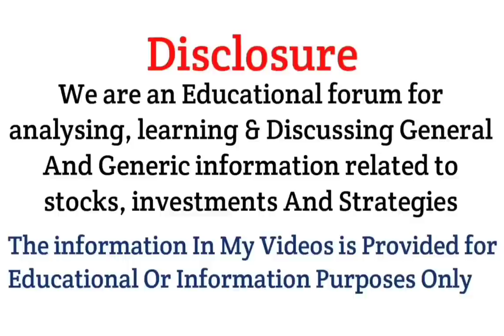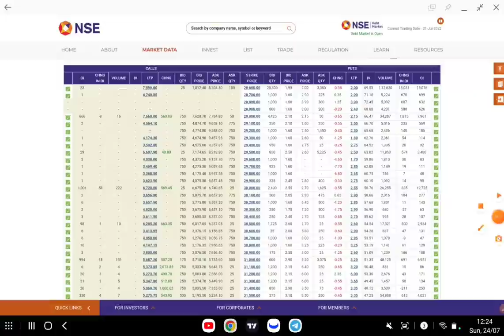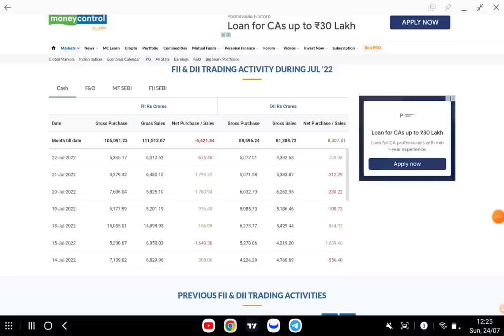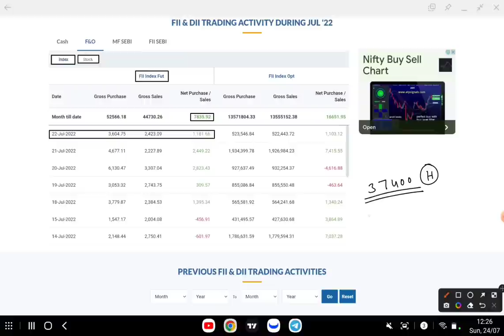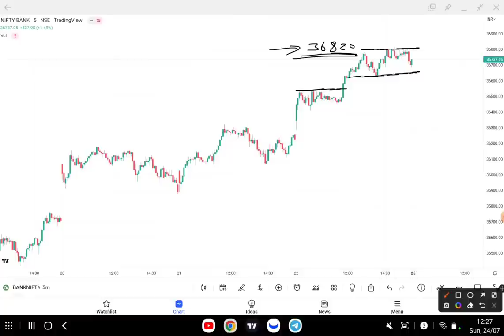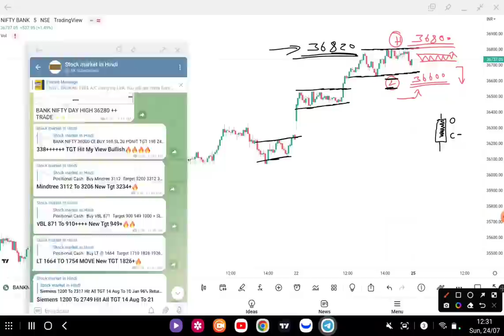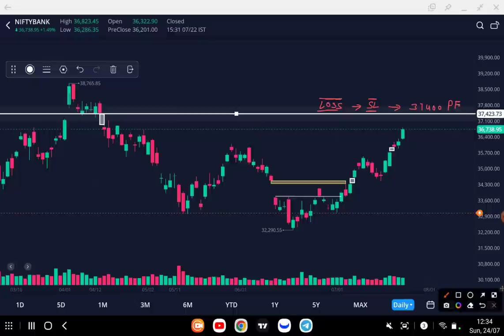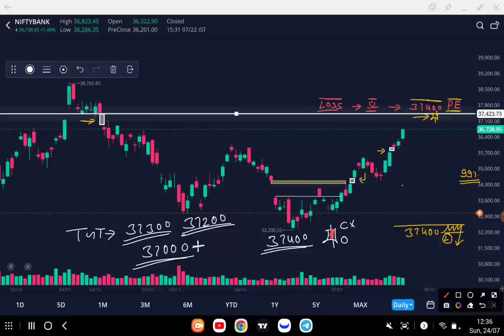Bank Nifty & Nifty Tomorrow Prediction | options trading strategy 25 July 2022 | Best intraday Trade